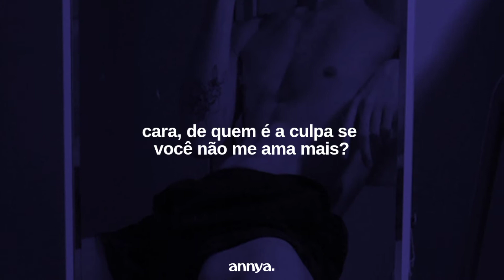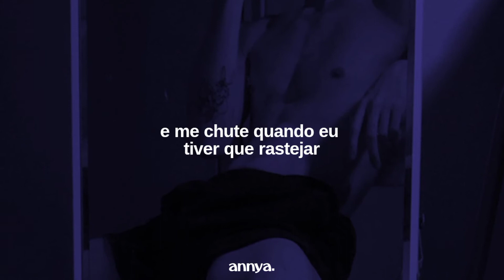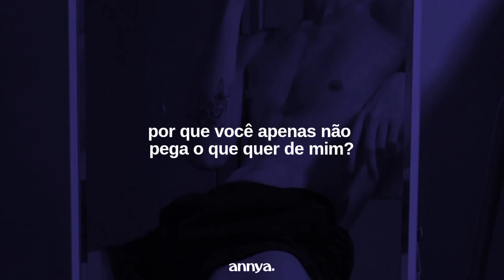Lil Nas X - Life After Salem [tradução/legendado PT-BR]